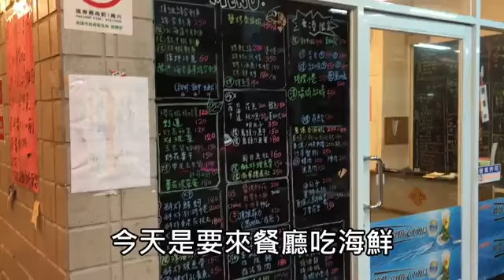台灣人間極品 這一鍋俗閣好呷！--蘋果日報20160707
鮟鱇魚俗稱燈籠魚，在日本關東有被稱為「人間極品」之美名，以往想吃到牠，總是要到高級日本料理亭，單點一個鮟鱇魚鍋，就要動輒價2500元上下，而現在，在高雄的海鮮店、燒烤店就吃得到，售價卻更大眾化。